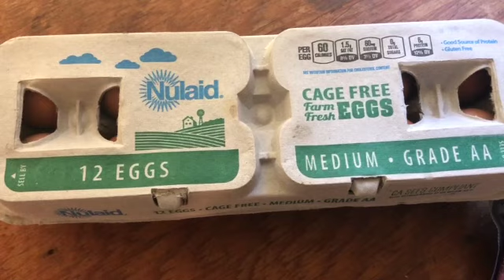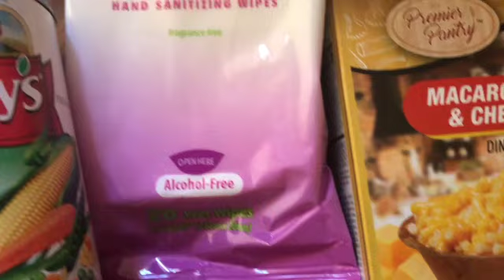Early January Food Bank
This month's client haul was small. However our clients, as usual, were extremely patient, nice, and grateful.